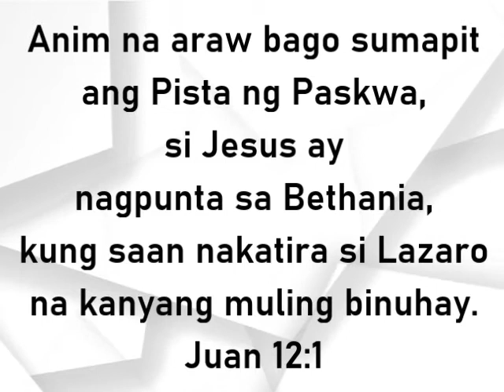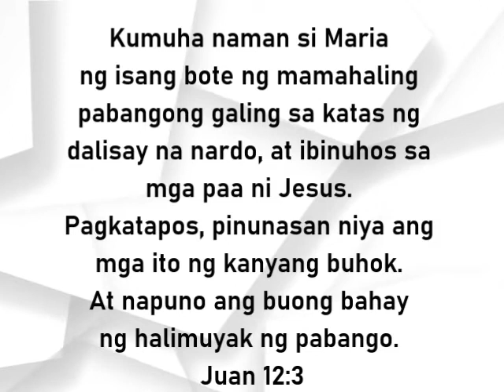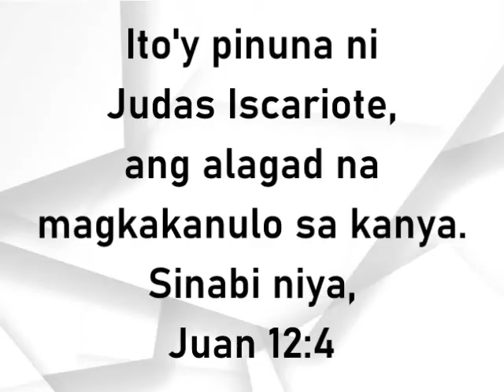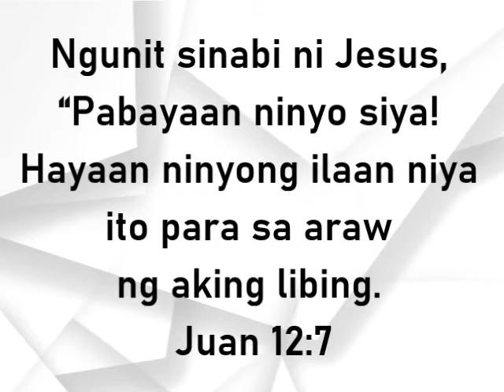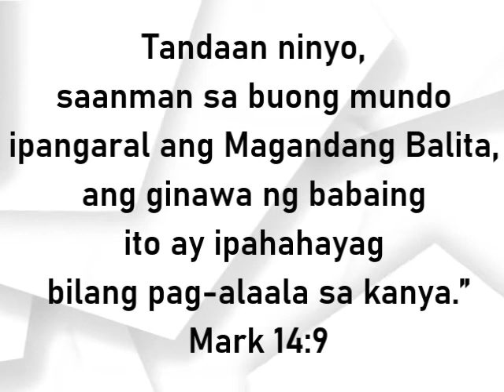Ang totoong naglilingkod Kay Kristo- 10PD Ptr Larry Lelis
Good morning and welcome to our 10-minute Prayer Devotion this January 23, 2021!